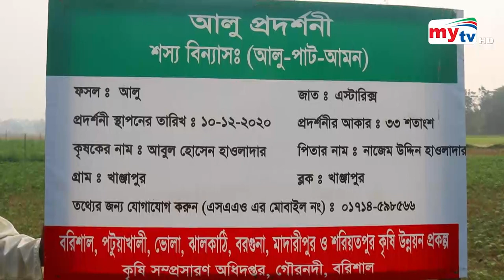বরিশালে আলু চাষে আগ্রহী কৃষকেরা ! | Bangla News | Mytv News